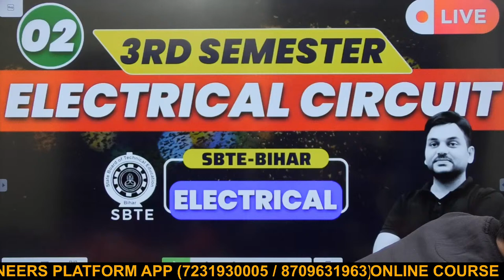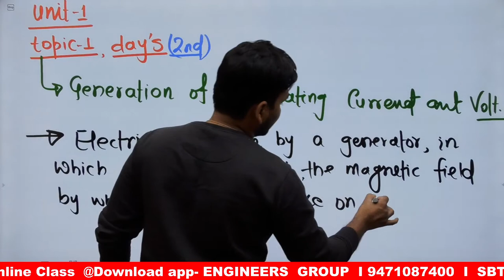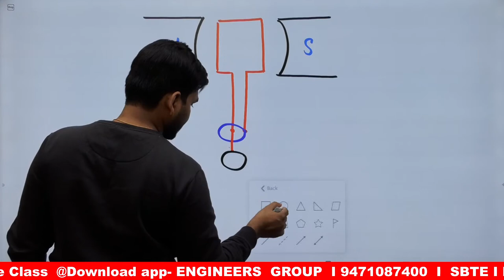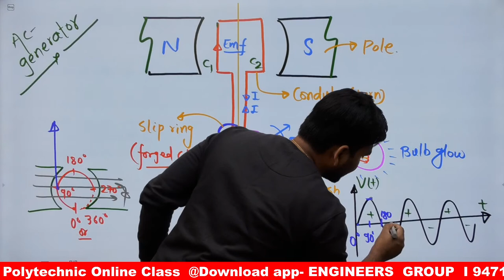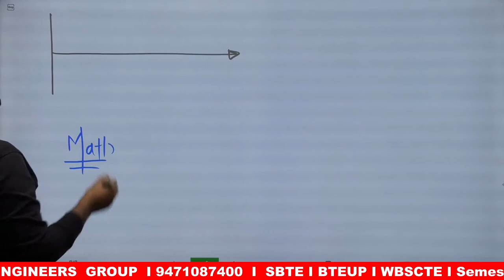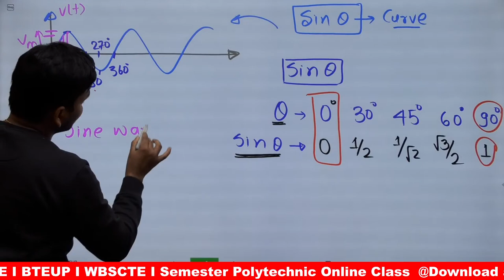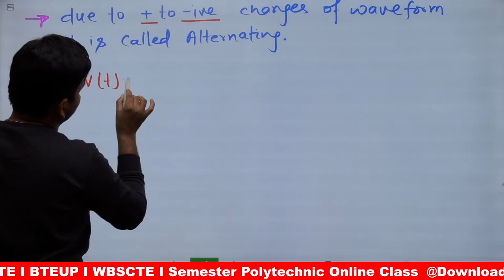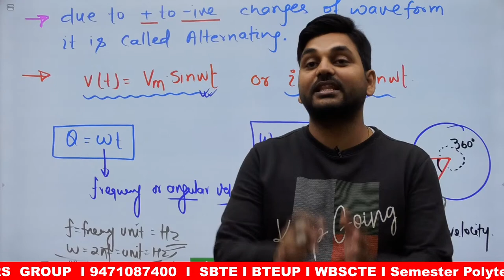EE I 3rd Sem I L-2 I Electrical Circuit I Rajkamal sir I Engineers Group I Diploma semester class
ELECTRICAL ENGINEERING..